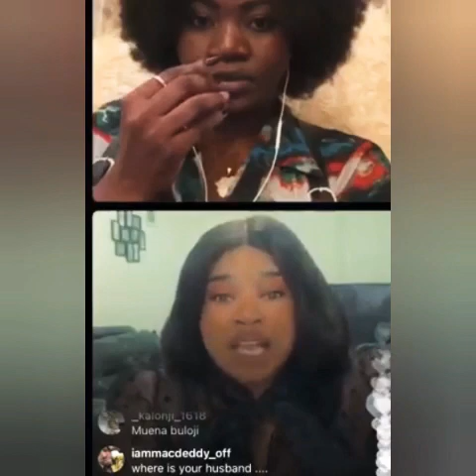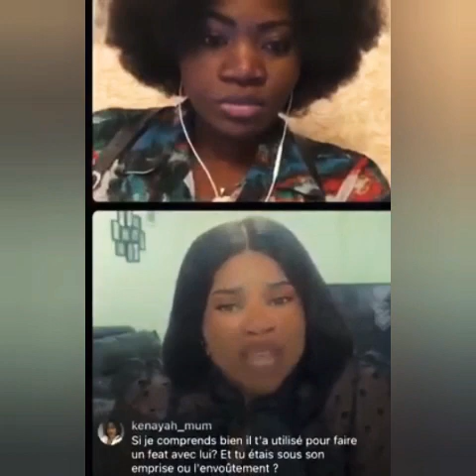🔴Kake Zawadi Abimisi Ba Verite Ya Somo Que Basangi saki Nzoto Na Mike Kalambay+ ba video Ya Mutakala